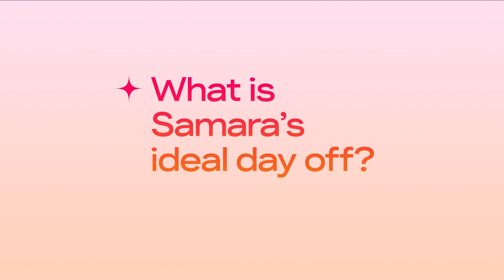Chevalier's Samara Weaving & Kelvin Harrison Jr. Play A Game of So True Bestie! | MTV Movies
Stars of Chevalier, Kelvin Harrison Jr. and Samara Weaving, sat down with MTV Movies to play a hilarious game of So True Bestie!

You can watch Chevalier in UK cinemas from 6th June.